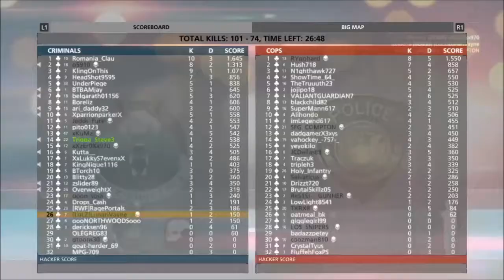OP or HARDLINE: MP5K (Battlefield Hardline Gameplay)